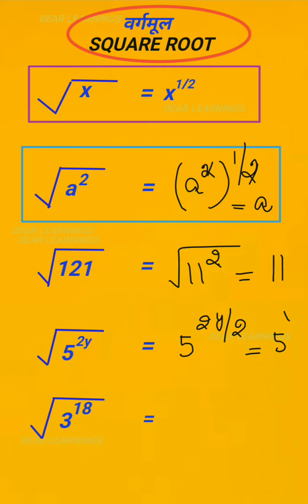How to solve under-root